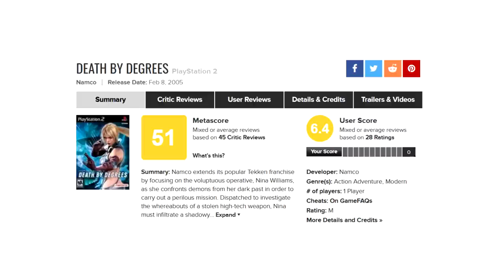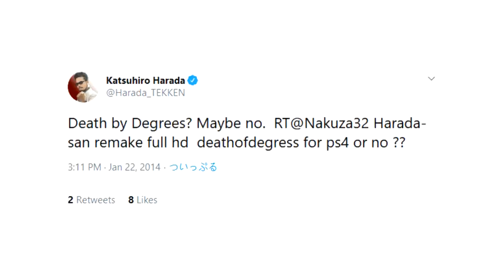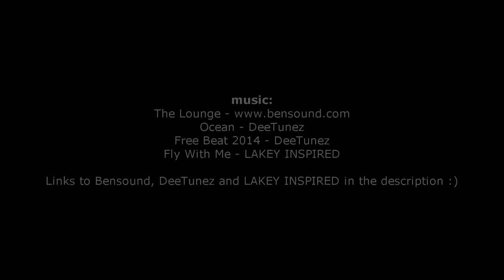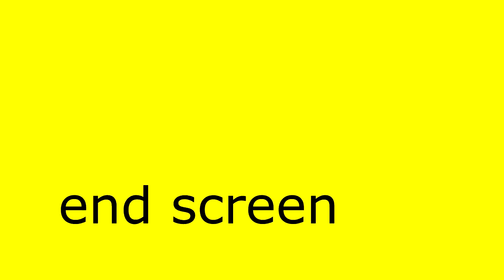Tekken's weirdly ambitious beat-em-up spinoff | minimme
Tekken's Nic Cage in No, Not the Bees

Last weeks video is about Rise to Honour which has a similar control scheme to this

Ocean - DeeTunez
Free Beat 2014 - DeeTunez

video credits:
PSX Longplay [018] Mortal Kombat Mythologies: Sub-Zero

Mortal Kombat: Special Forces ... (PS1)

Xbox Longplay [012] Mortal Kombat: Shaolin Monks (Part 1 of 2)

Soulcalibur Legends ... (Wii)